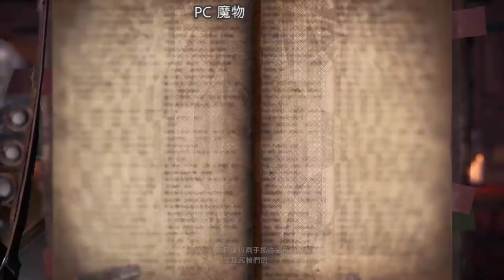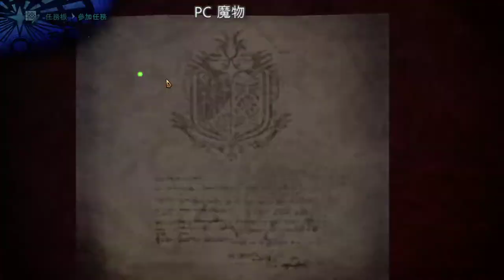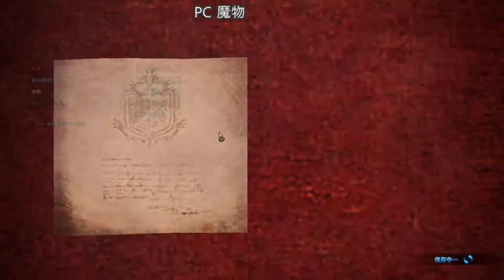【繁星】Minecraft 週一 輕鬆生存 2019 2 17【6】